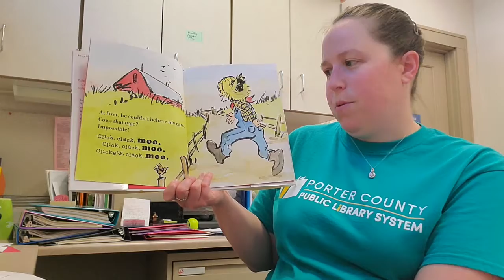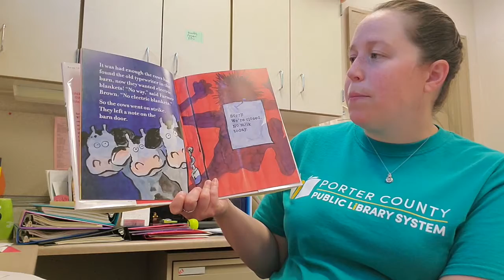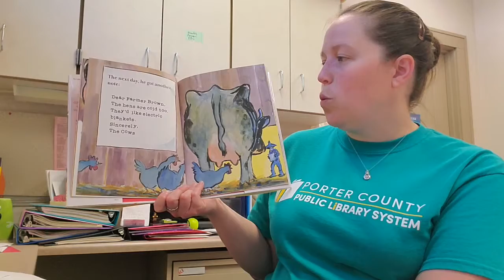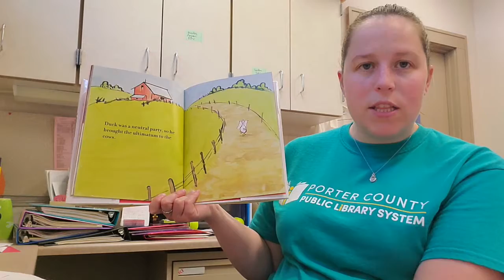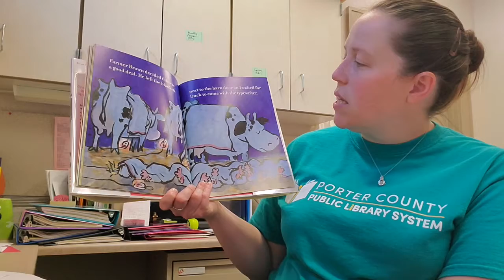Click Clack Moo Storytime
Join Miss Amy for a reading of Click Clack Moo and a cool cow craft!